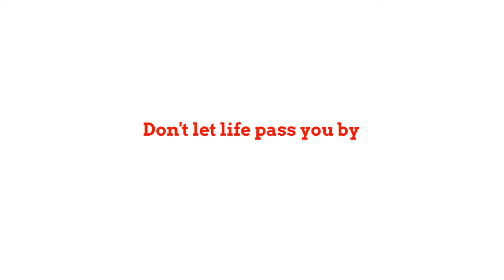THRIVE! Don't Just Survive -The Opportunity of a Lifetime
Has anyone ever told you (maybe you told you) anyone ever told you
• You cannot live the life you want
• You are notgood enough, not smart enough, not talented enough, not pretty enough
• You have nothing to contribute to the world
• You are not going to heal
• This is as good as it gets. Learn to live with it.